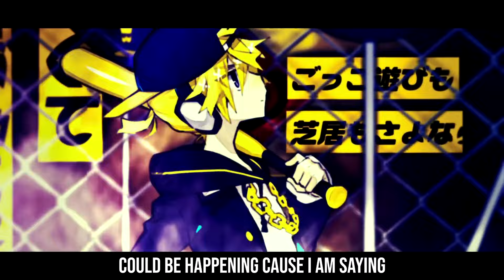【ENG COVER】 RETTOU JOUTOU (Yukigloom + Peachumari) // 劣等上等 (BRING IT ON) - 歌ってみた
this might be 100 gecs

ITS BEEN A MINUTE BUT ANOTHER BANGER WITH THE GOAT PEACHUMARI!!! some of the vocals in this are TWO YEARS OLD OMG. (my fault, for some reason this was an overwhelming project for me but I felt it was time to drop it.)
as always thank you peach for the banger lyrics and vocals, we never miss fr

Written by @Peachumari
Mixed by Yukigloom
Performed by Peachumari and Yukigloom